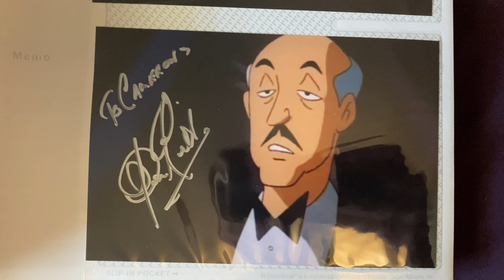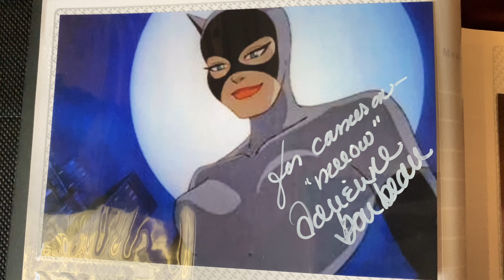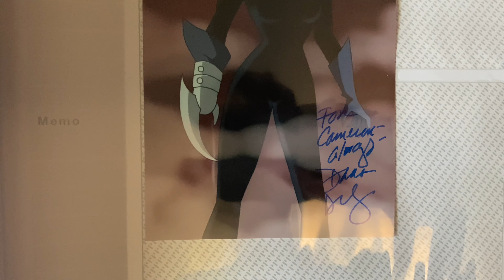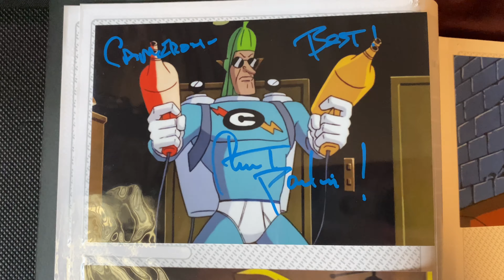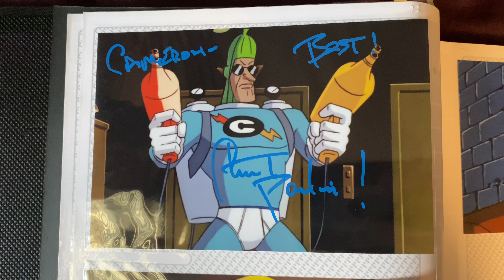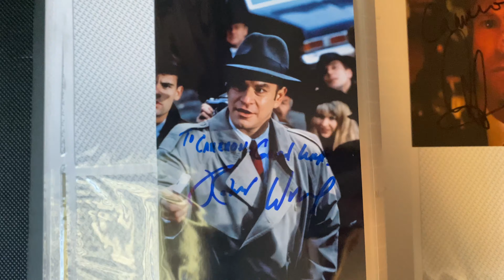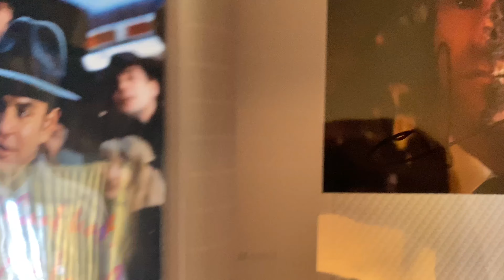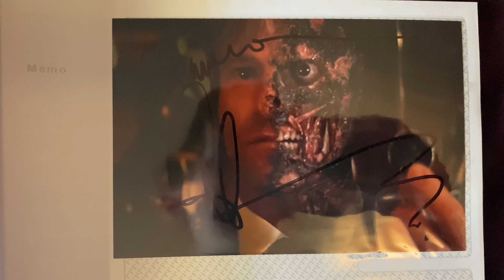Batman Autograph Collection (Aaron Eckhart, Adrienne Barbeau, Clive Revill, and More!)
I did not include Ron Perlman or Richard Moll, but their autographs can be found in the video below: